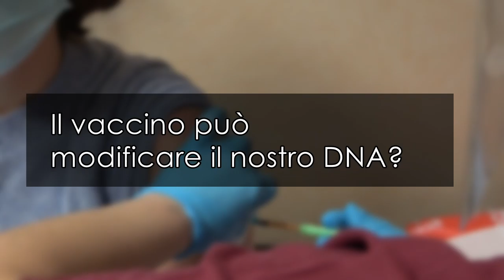Covid-19 e vaccino, la parola all'esperto 3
Il professor Giovanni Di Perri, ordinario di malattie infettive e primario all'ospedale Amedeo di Savoia di Torino, risponde alla domanda: il vaccino può modificare il nostro Dna?